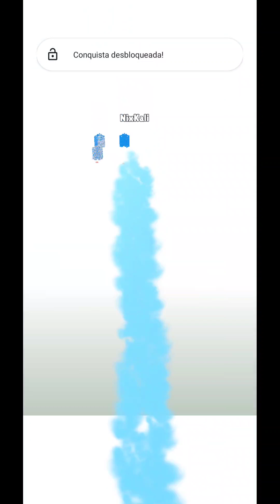Bridge Race Level 140-150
Jogo Completo GameFull Juego completo

Bridge Race
Supersonic Studios LTD
Construa pontes até a fase vencedora!
Build bridges to the winning stage!
¡Construye puentes hacia la etapa ganadora!